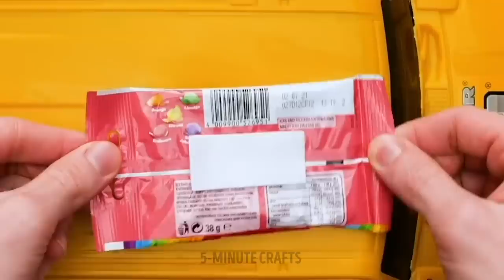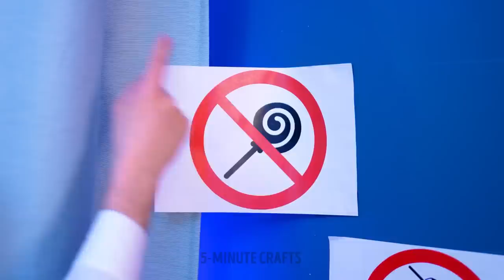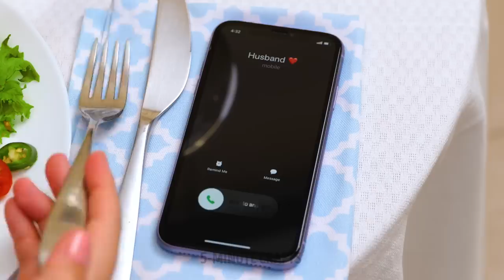AWESOME FOOD TRICKS! HOW SNEAK FOOD ANYWHERE?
Hello, friends!
If you are constantly faced with the ban on bringing food to the cinema, then this video will help you to avoid it. You will be a real FBI agent and you won’t have to buy so overpriced snacks in the cinema! You can make marmalade and disguise them as pills. No one will ever suspect anything! Or you can hide chocolate paste in your bun hairstyle.
You will also learn how to sneak your candies in a heel, in a tube of toothpaste or even in a glue stick! WOW! But be careful, be sure they are all clean.
For those of you, who have kids with a sweet tooth, we have prepared smart hacks to hide candies. A teddy bear and colorful pencils will help you.

TIMESTAMPS:

03:02 Best hiding spot from kids
05:36 Chocolate phone
10:21 DIY candy necklace
15:28 Cool hat for a real sweet tooth